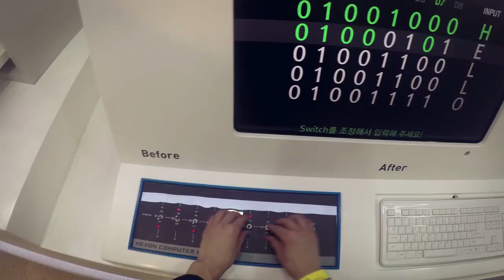[넥슨컴퓨터박물관] Introducing Nexon Computer Museum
2015년 6월 17일, 넥슨컴퓨터박물관 360° Virtual Museum을 오픈하였습니다.

넥슨컴퓨터박물관 360° Virtual Museum은 시간과 공간의 제약을 넘어 언제, 어디에서나 편안하게 박물관을 관람하고 인터렉션을 통해 실감나는 체험이 가능한 온라인 세상 속, 또 하나의 넥슨컴퓨터박물관입니다.

This 360° Virtual Museum provides viewers a chance to preview and play with number of highlighted computers and video games at Nexon Computer Museum lively online—wherever they go, beyond the limit of time and space.